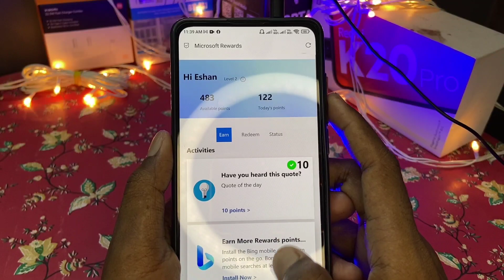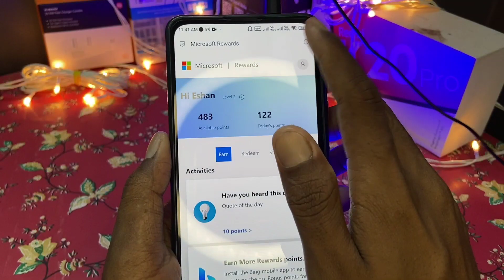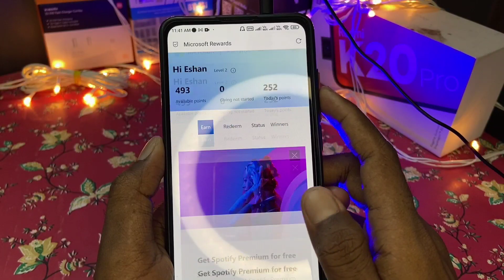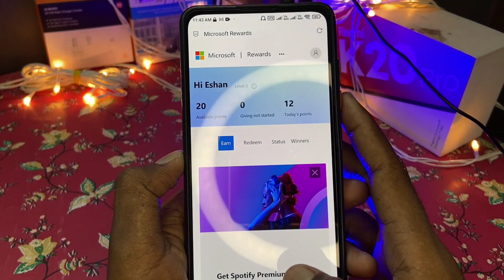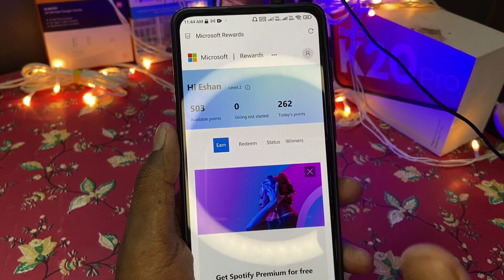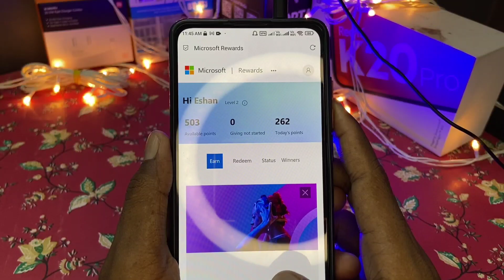Microsoft Reward VPN PROBLEM SOLVE || Microsoft Reward 3 New VPN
how to redeem microsoft bing rewards ?

microsoft rewards unlimited vpn tricks

( If Telegram Channel link Not Work Then Search Telegram Channel Tech Eshan And Join )

microsoft rewards vpn problem

microsoft rewards best vpn

microsoft rewards unlimited points vpn

microsoft rewards search not working

microsoft rewards unlimited points in mobile

microsoft rewards vpn trick pc

microsoft rewards unlimited points pc

vpn for microsoft rewards pc

microsoft rewards suspended

hoxx vpn

white hat gaming microsoft rewards

microsoft rewards vpn problem today

microsoft rewards vpn not working pc

microsoft rewards us vpn not working

microsoft rewards hoxx vpn not working

how to redeem amazon gift card from microsoft bing

how to redeem microsoft rewards gift card

how to redeem microsoft rewards amazon gift card

microsoft rewards amazon gift card

microsoft rewards redeem kaise kare

microsoft rewards redeem

microsoft rewards amazon gift card redeem

microsoft rewards

how to redeem microsoft rewards

bing rewards amazon gift card

microsoft bing rewards redeem

microsoft rewards withdrawal

amazon gift card microsoft rewards

microsoft amazon gift card

microsoft rewards flipkart gift card

microsoft rewards redeem code

amazon gift card se recharge kaise kare

bing

bing app

bing rewards

amazon redeem code

how to redeem microsoft rewards without phone number

microsoft reward

microsoft rewards payment proof

bing app se paise kaise kamaye

how to redeem flipkart gift card from microsoft bing

amazon rewards kaise use kare

how to redeem bing rewards

microsoft gift card

redeem microsoft rewards